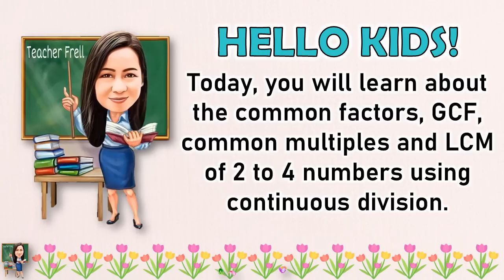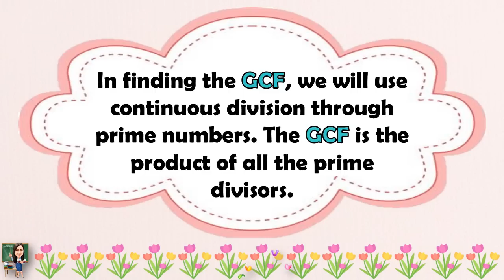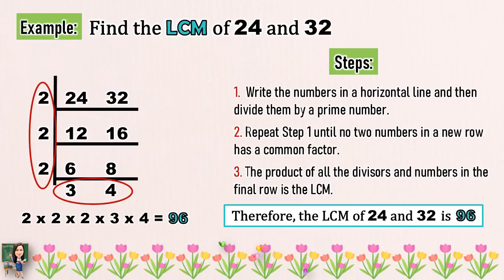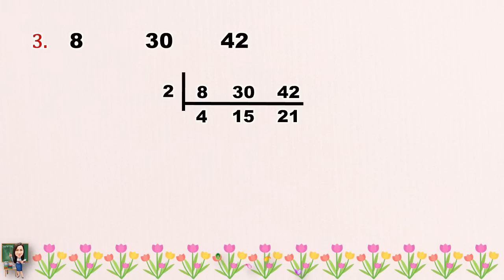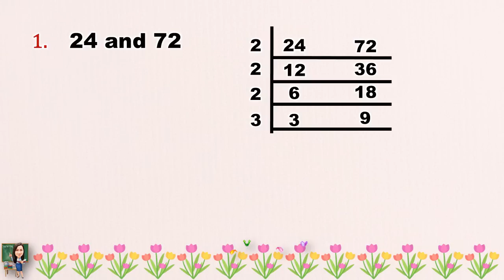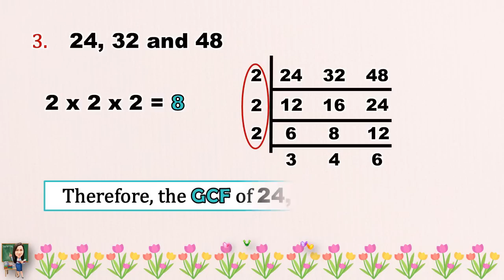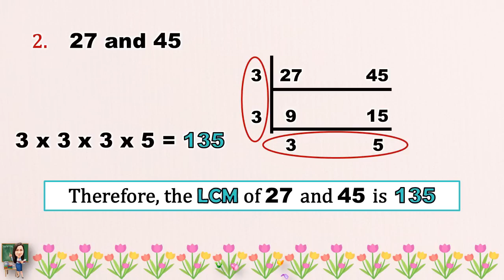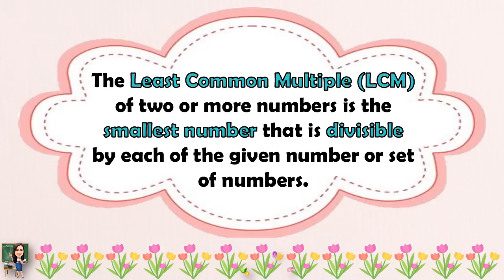MATH 5 || QUARTER 1 WEEK 4 - LESSON 1 | THE COMMON FACTORS, GCF, COMMON MULTIPLES AND LCM OF 2 TO 4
MATH 5 || QUARTER 1 WEEK 4 - LESSON 1 | THE COMMON FACTORS, GCF, COMMON MULTIPLES, AND LCM OF 2 TO 4 NUMBERS USING CONTINUOUS DIVISION | MELC-BASED